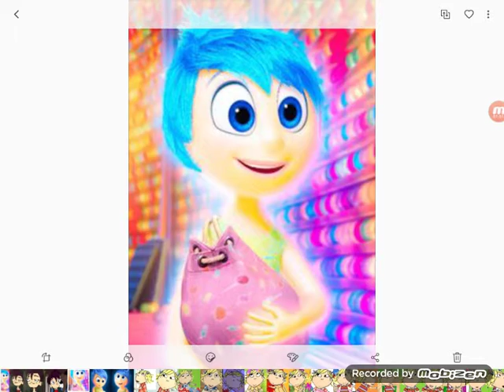Randy cunningham Mother leo san Juan😘😏